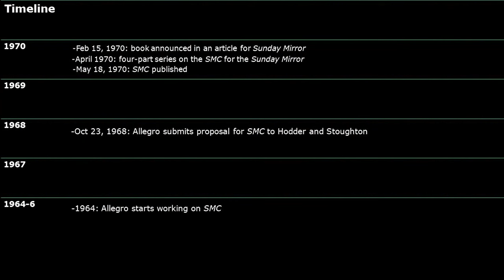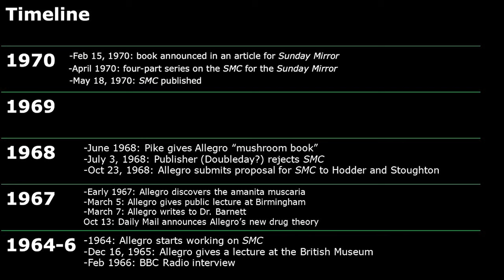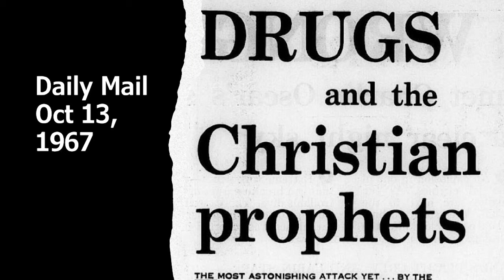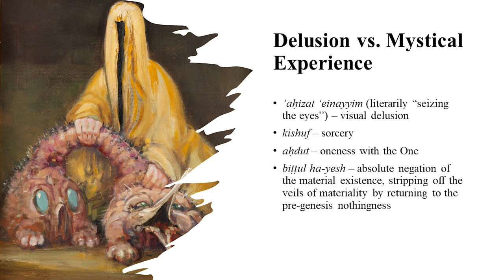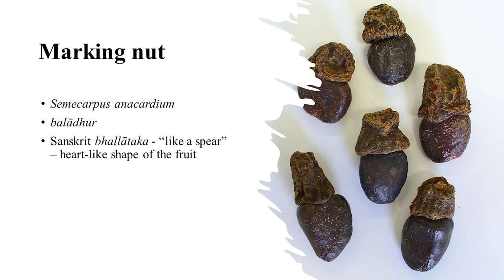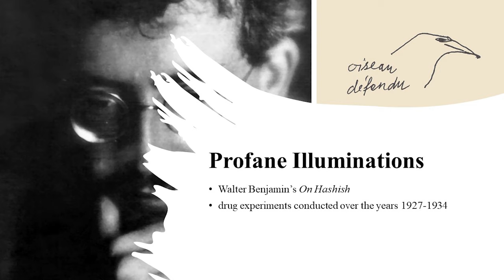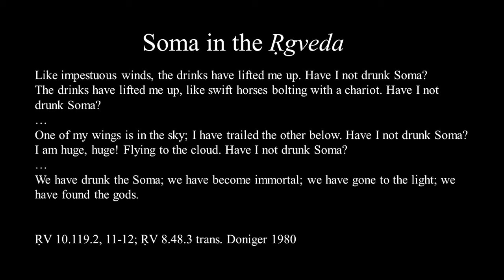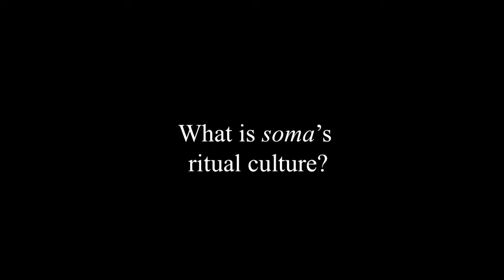Psychedelic Intersections 2024: "Psychedelic Spirituality and Ancient Traditions" Panel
Geoffrey Smith (University of Texas at Austin), Anna Sierka (Tel Aviv University), and
Finnian Moore-Gerety (Brown University) spoke on the panel "Psychedelic Spirituality and Ancient Traditions" during the Psychedelic Intersections: Cross-cultural Manifestations of the Sacred Conference hosted by the Center for the Study of World Religions at Harvard Divinity School.

This event took place February 17, 2024.